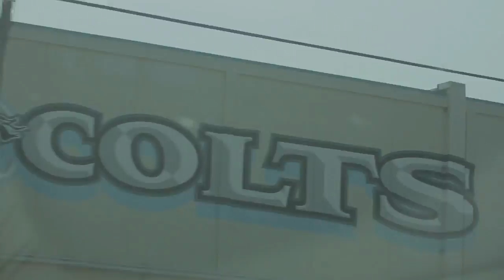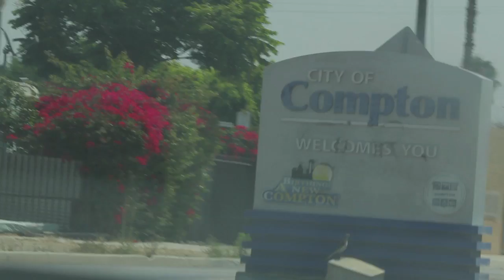Bishop Lamont - Don't Stop feat. Mopreme Shakur - [Official Music Video]